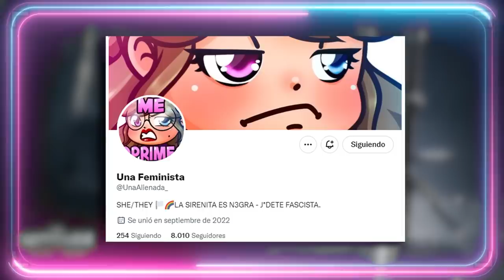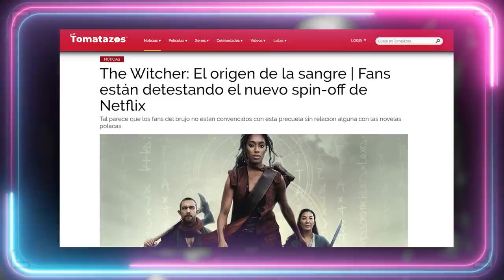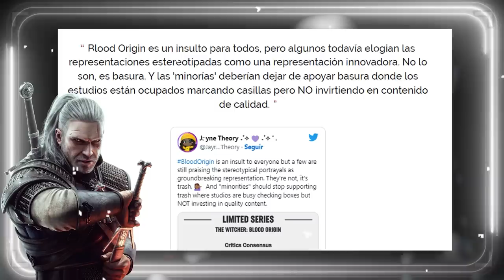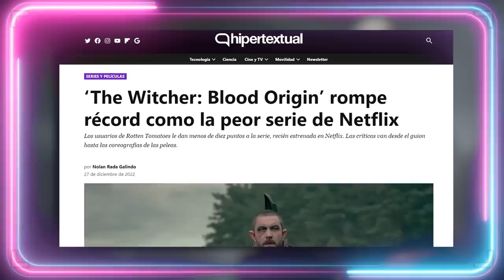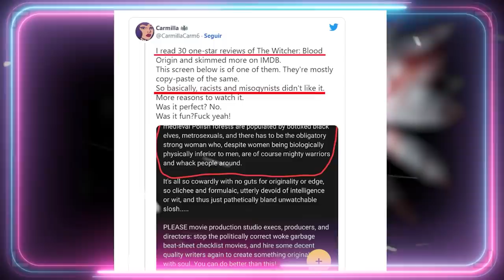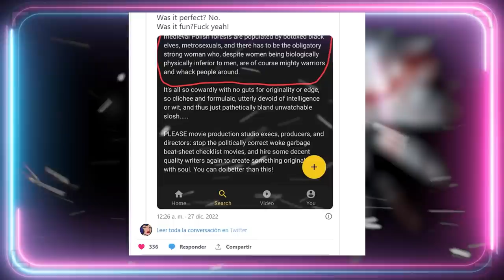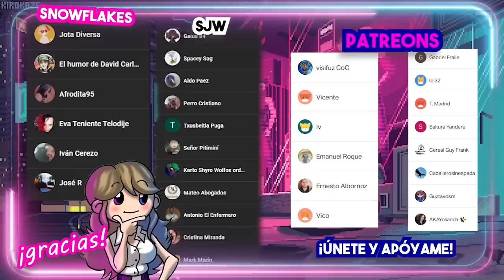😂 NETFLIX SE ESTRELLA CON THE WITCHER BLOOD ORIGIN 😂